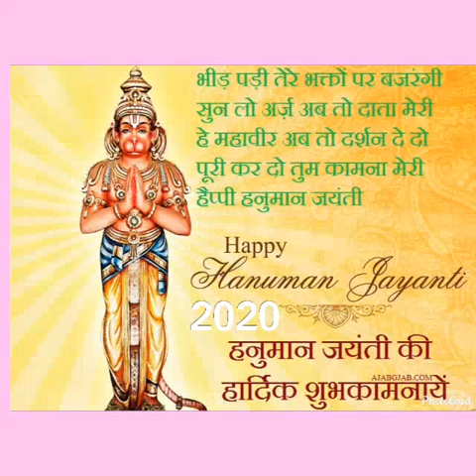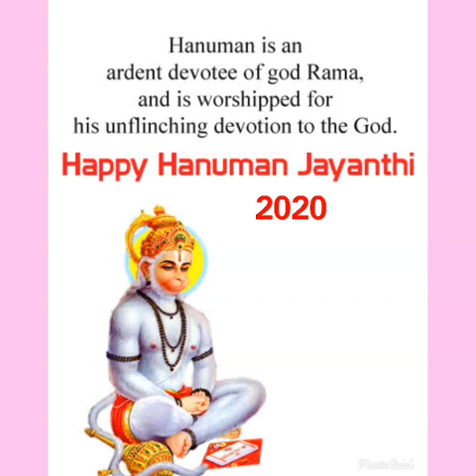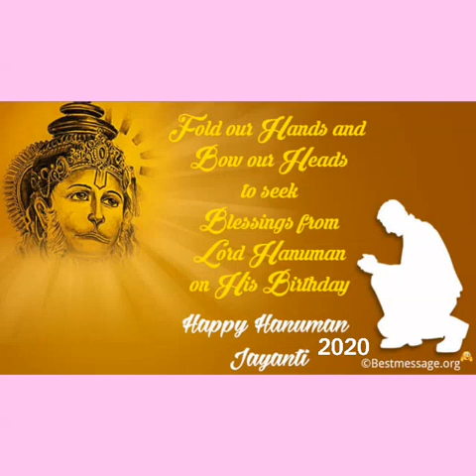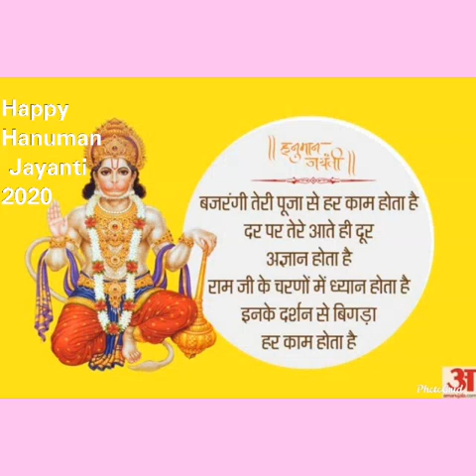Hanuman jayanti Wishes,Message,Quotes/Happy Hanuman Jayanti/हनुमान जयंती की शुभकामनाएं/Anju's world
Festival play list.